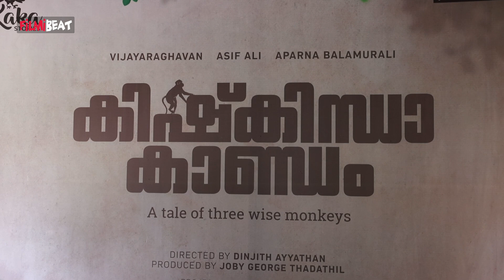കഴിഞ്ഞ മൂന്നരക്കൊല്ലമായിട്ട് ആസിഫ് അലി എന്നെ ഇട്ട് വട്ടം കറക്കുകയാണ് | ജോബി ജോർജ് ,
Asif Ali & Aparna Balamurali at New Movie Pooja | കഴിഞ്ഞ മൂന്നരക്കൊല്ലമായിട്ട് ആസിഫ് അലി എന്നെ ഇട്ട് വട്ടം കറക്കുകയാണ് | ജോബി ജോർജ്

~CA.184~ED.22~HT.22~